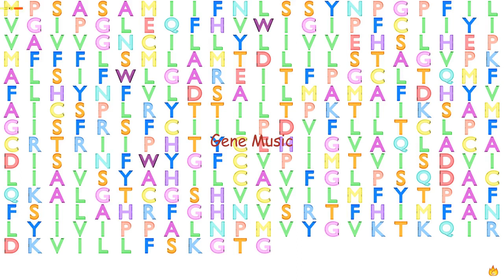Gene Music using Protein Sequence of OR52H1 "OLFACTORY RECEPTOR, FAMILY 52, SUBFAMILY H, MEMBER 1"